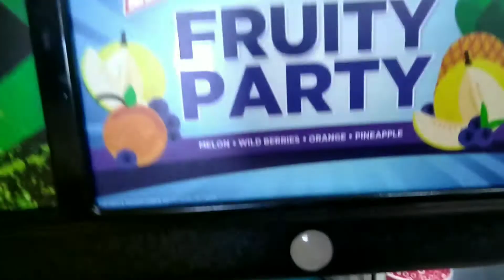Fight The Brain Freeze Challenge | Baliwag Couple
Hi mga baks! Habol tayo sa summer! Let's do the FIGHT THE BRAIN FREEZE CHALLENGE at sabay-sabay nating alamin kung meron ba kaming brain! 😂😂

UPLOAD SCHEDULE:
MONDAY 8pm - Kulitan, Kainan and Everything Under the Sun! 😁